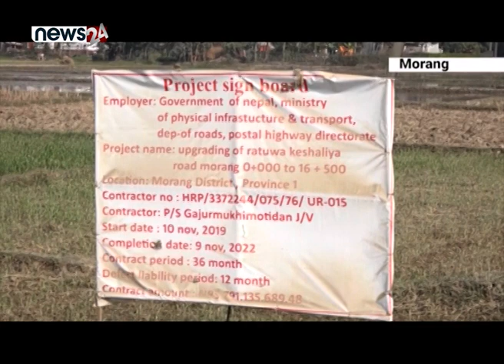कोरोना महामारीका कारण ढिलाई भएको मोरङको विराटनगरदेखि रतुवामाईसम्मको हुलाकीराजमार्ग निर्माणमा तीव्रता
कोरोना महामारीका कारण ढिलाई भएको मोरङको विराटनगरदेखि रतुवामाईसम्मको हुलाकी राजमार्ग निर्माणलाई तीव्रता दिइएको छ । निर्माण शुरु भएको १५ महिनामा करिब १५ प्रतिशत मात्र काम सम्पन्न भएपछि निर्माण कार्यलाई तीव्रता दिइएको हुलाकी राजमार्ग निर्देशनालय योजना कार्यालय इटहरीले जनाएको छ । करिब ४२ किलोमिटर लामो सो सडक खण्ड चार वटा प्याकेजमा निर्माण भईरहेको छ । लकडाउनका कारण निर्माण कार्य प्रभावित भएकोले केही ढिलाई भएपनि तोकिएको समयमा नै निर्माण सम्पन्न गरिने हुलाकी राजमार्ग निर्देशनालय योजना कार्यालय इटहरीका इञ्जिनियर शिवराम देवले जानकारी दिनुभयो ।